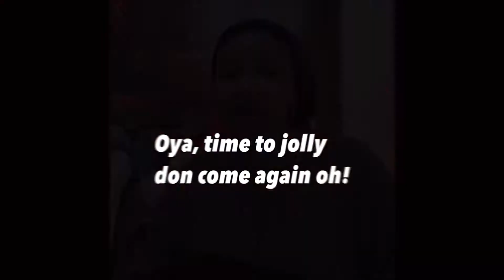HOLIDAY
Holiday is a beautiful song celebrating the Christmas season with family, friends and loved ones. It brings JOY to you this season, and I hope you have a very Merry Christmas and a prosperous Happy New Year in 2022!

Produced by Chibuzo Okobah (Chubb Clef) & Tolu Adesina (Loud Cry Beats)